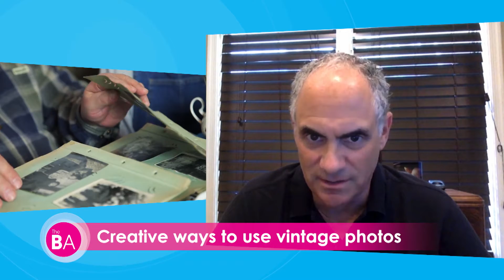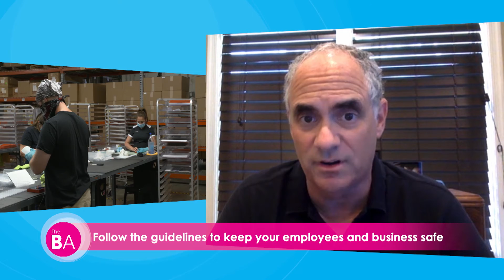MyPhoto CEO Shares Experience with COVID-19 in Virtual Conversation | The Balancing Act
We're video chatting with MyPhoto CEO Warren Struhl from his home in Boca Raton, Florida.

"It's been rough," he explains. "We're doing our best to be as upbeat and safe as possible."

As a small business owner, Warren has pivoted his company to help keep his workers safe while still remaining operational. The MyPhoto team is following all safety protocols, including physical distancing, shift rotations, and mask and glove use.

Beyond MyPhoto's day-to-day operations, Warren has witnessed a few new photo trends during the pandemic. With families sheltered at home, he is seeing an uptick in users who are interested in organizing all of their photos. In addition, he launched a photo puzzle special, as well as other innovative photo projects.

"As a CEO, I've seen a lot," he says. "But I've never seen anything like this. The only advice I can say is stay somewhat calm. It will pass. We don't know when, but it will. Don't do anything rash. And communicate with your employees and customers. Whatever information you have, be honest and open. We at MyPhoto will come out of this and we may be stronger than ever after this."